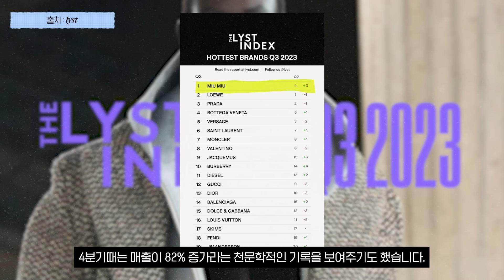'2년 연속 올해의 브랜드!' 미우미우가 현재 1위 인기 브랜드인 이유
🌝 HOHOSI SNS

🖐🏻 안녕하세요 호호시입니다:) 저는 건전한 댓글 문화를 지향합니다. 제 채널의 모든 컨텐츠는 제 주관적인 내용이 들어가 있습니다. 여러 사람들이 볼 수 있는 소중한 공간이기 때문에 비교하는 내용, 지나친 비방, 욕설, 악플은 삭제 조치가 이루어질 수 있습니다. 덧붙여서 제가 삭제를 하지 않아도, 유튜브 자체에서 자동적으로 삭제되는 경우도 있으니 참고 부탁드립니다:)